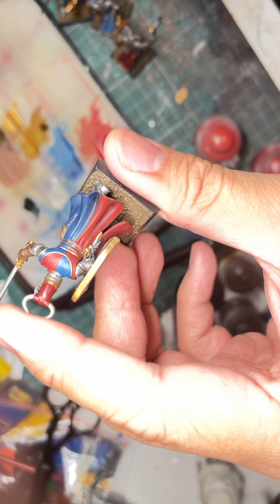Painting Red Robes on Bretonnian Knights on foot